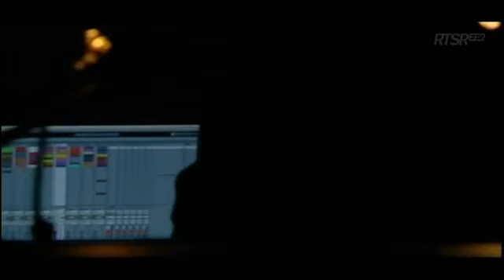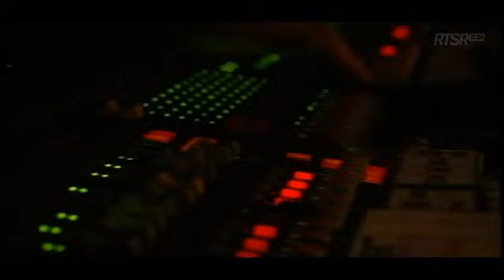Underworld - Downpipe (HQ live in Tokyo )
Downpipe is a collaboration with Mark Knight and D. Ramirez,featured lyrics and vocals by Karl Hyde!
Just went for my morning run and listened to the vocal mix twice. Great track.

Downpipe (lyrics by Karl Hyde)

To the music of falling water
and i don't mean rain
Don't give me that pain
Don't corner me with that poetry thang
I'm sitting on a rock
The red earth and the ocean are below me
Locked in the distance of erosion
put a rock on me to stop me blowing away

I'm gonna make you shake
I'm gonna make your hands shake
(repeat)

and my bass vibrates
with anticipation
(repeat x2)

the sky comes down to the ground
letting go with love
and a cell phone rings
...rings
rings

Las vegas in my head
tattoo on my mind
Black brick
Black brick walls slide
past your
past your tired eyes
I'm on a short fuse
i'm on a good day
but
i'm sure that you could guess
see me
woman with a small ... saying
shall we have a coffee
somewhere, sometime, somehow
will you come with me
sounds like i've got my mistake
triple-glazed and pebble-dashed

-Progressive house,- alternative dance- progressive  techno- drum and bass-